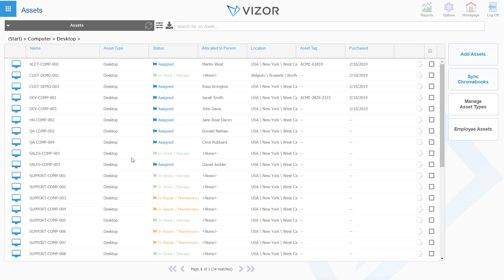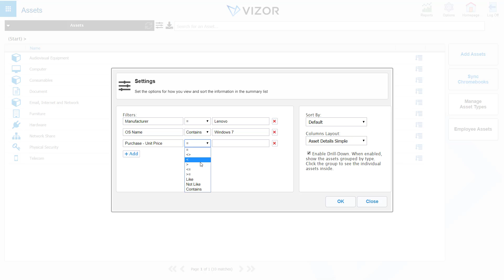Filter Assets - IT Asset Management Solution - VIZOR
Learn how to filter through assets in VIZOR in this video.